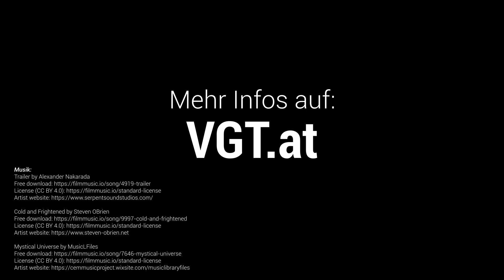Aufdeckung! Vollspaltenboden nun illegal?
Danke!

Seit 1. September 2022 muss Schweinen ein "physisch angenehmer Liegebereich" geboten werden - Vollspaltenboden ist das eindeutig nicht! Das beweist auch die neue Aufdeckung des VGT: Schwere Verletzungen und Gelenkserkrankungen sind die Folge des harten Vollspaltenbodens ohne Einstreu!
Dieser Boden kann nicht länger legal sein!

Der VGT hat Anzeige erstattet!